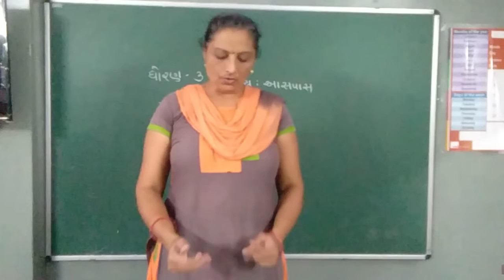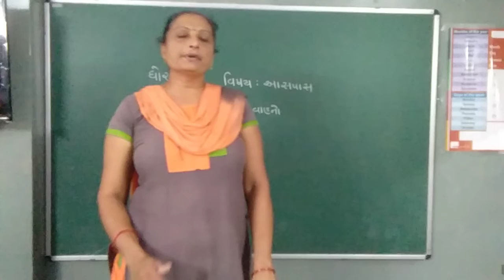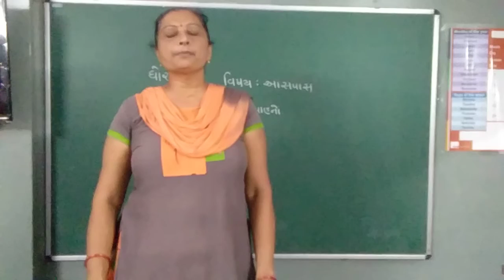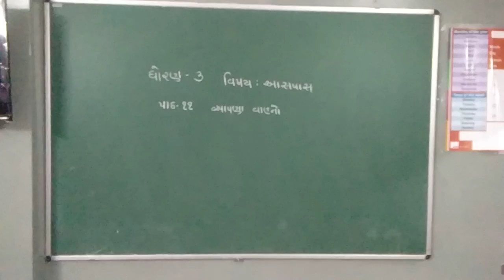std-3 sub-aspas ch-11(part-3) date-24/9/21